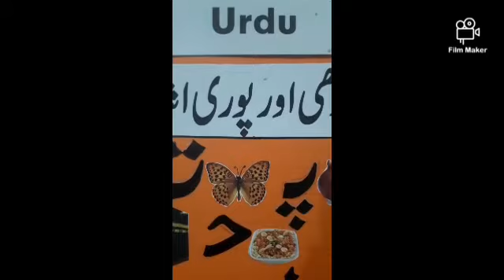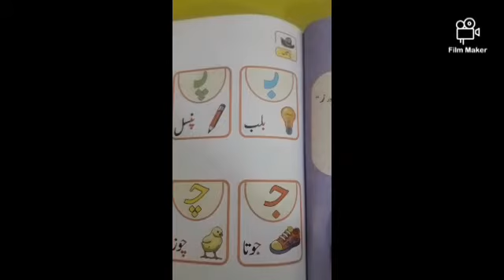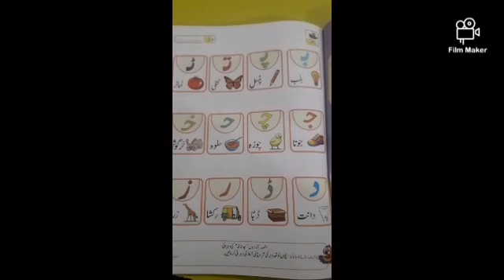Nursery: CLL ( Urdu) 7-6-2021